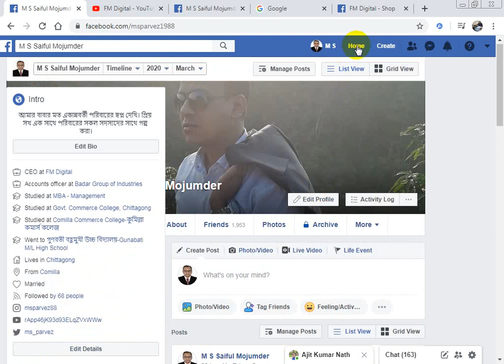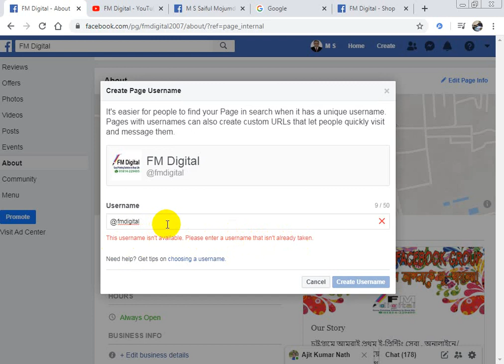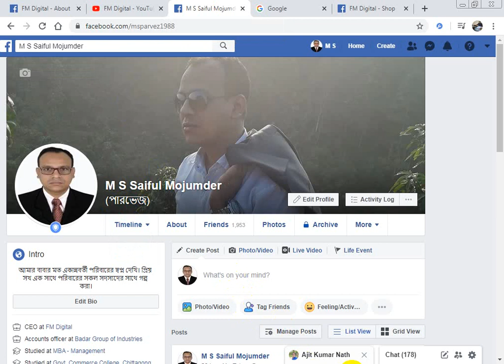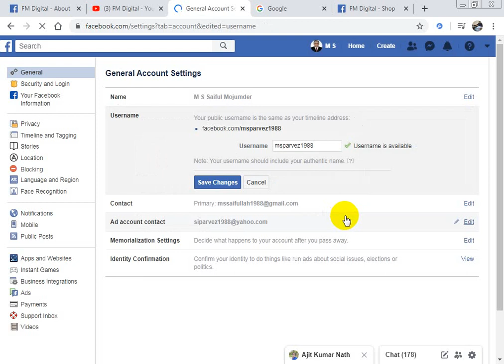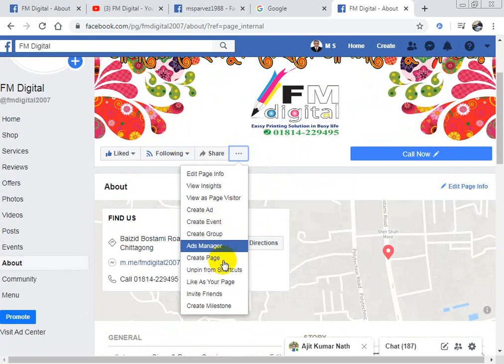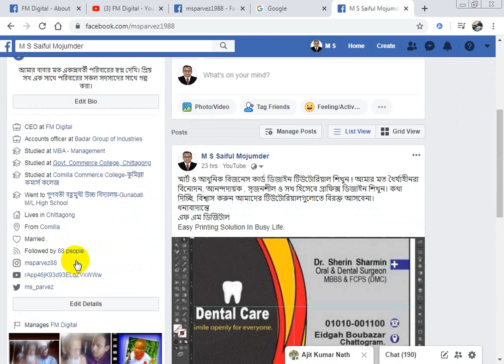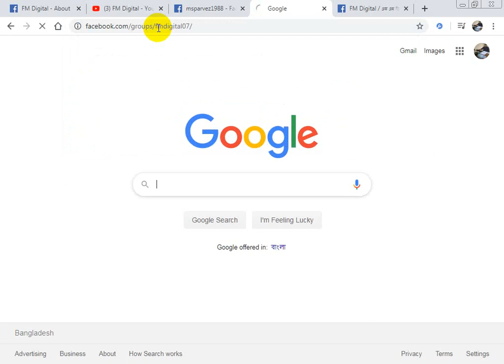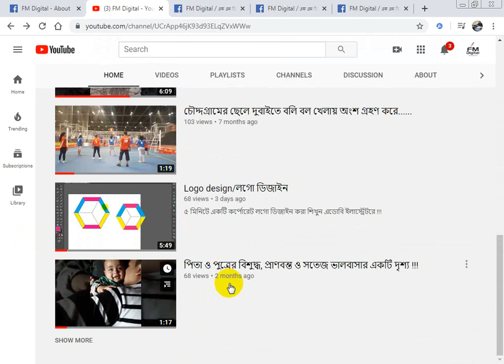Facebook Personal ID,Page username & group address Setting/ফেসবুকে ইউজার নেইম ও গ্রুপ এড্রেস সেটিং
পৃথিবীর যে কোন প্রান্ত থেকে ফেসবুকে ব্যাক্তিগত আইডি/পেইজ/গ্রুপে শুধুমাত্র আপনাকে এবং আপনার প্রতিষ্ঠানকে খুঁজে পেতে  এই টিউটোরিয়ালটি দেখুন এবং সেই অনুসারে ফেইসবুক সেটিং করুন।